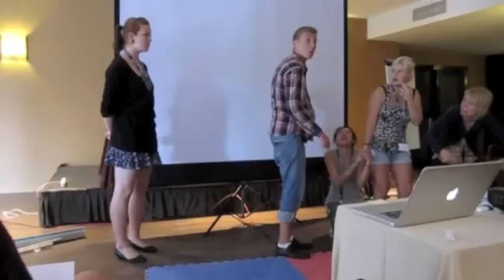Service & CO Maj 2011 Funny Moments PART 1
Olika roliga klipps från våran Reseledarutbildning i lloret de mar, Barcelona! =)

OBS! Det är ocensurerat så vissa scener kan vara lite..för mycket =)